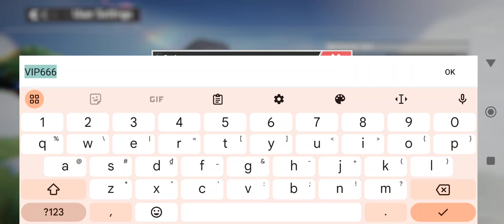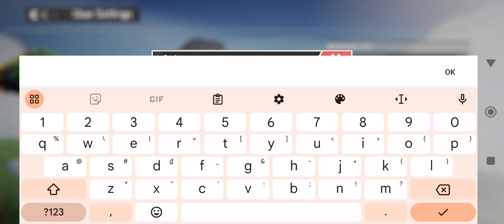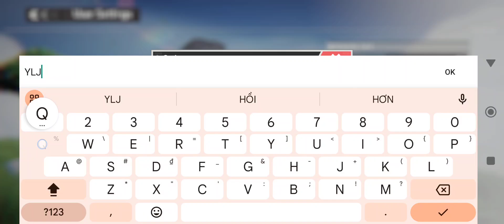Heroes Combat - Siêu Đại Chiến All Star ENG & 13 giftcode, hướng dẫn nhập code, redeem code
Heroes Combat - Siêu Đại Chiến All Star ENG & 13 giftcode

Siêu Đại Chiến: AllStar" là một tựa game đấu tướng chiến thuật với đồ họa Chibi đẹp mắt, mang đến trải nghiệm thú vị và đầy màu sắc. Trong game, bạn sẽ có cơ hội tập hợp các siêu anh hùng từ khắp các vũ trụ, từ những nhân vật quen thuộc đến những gương mặt mới lạ, tạo nên một đội hình mạnh mẽ và đa dạng.

Người chơi sẽ cần xây dựng đội hình chiến lược, sắp xếp các tướng phù hợp, và tham gia vào những trận chiến đỉnh cao. Mỗi trận đấu không chỉ đòi hỏi kỹ năng cá nhân mà còn yêu cầu sự sáng tạo trong cách bày binh bố trận để đạt được thắng lợi.

Ngoài ra, game còn sở hữu lối chơi mới lạ, hấp dẫn với nhiều chế độ chơi khác nhau, mang đến những trải nghiệm phong phú và đa dạng. Không chỉ vậy, các phúc lợi hấp dẫn và sự kiện đặc biệt liên tục được cập nhật, giúp người chơi dễ dàng thỏa sức khám phá, nâng cao sức mạnh cho đội hình và tận hưởng những giờ phút giải trí tuyệt vời

Size: 567MB
Language: English, Vietnamese

Giftcode Siêu Đại Chiến: All Star
VIP666
VIP777
VIP888
VIP999
GM666
GM777
GM888
GM999
YLJQLB
VIP2024
YLXL666
YLXL777
YLXL888

How to redeem code Siêu Đại Chiến: All Star
Avatar - Giftcode